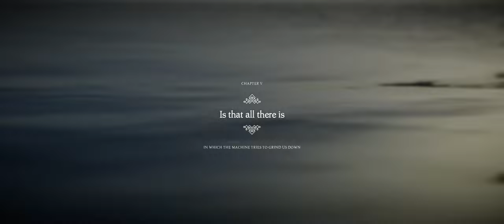Unravel 2 [Part 5 - Is That All There Is] - Walkthrough Gameplay [PC Ultrawide @ 3440 X 1440 ]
Unravel 2 [Part 5 - Is That All There Is]

Unravel Two (stylized as UNRAVEL two) is a puzzle-platform game developed by Swedish studio Coldwood Interactive and published by Electronic Arts. It was released on June 9, 2018 for Microsoft Windows, PlayStation 4, and Xbox One. A Nintendo Switch version released on March 22, 2019. The game is centered around two 'Yarnys', small anthropomorphic creatures made of yarn. It is the sequel to the 2016 game Unravel.

Gameplay:
Unlike Unravel, Unravel Two is both a single-player and a multiplayer game, however only in local co-op. The game focuses on two Yarnys (which can be controlled by one or two players) which must work together in order to solve puzzles and manipulate the world. The game's main storyline is set on an island, and it includes additional, more difficult challenge levels.
[Wikipedia]